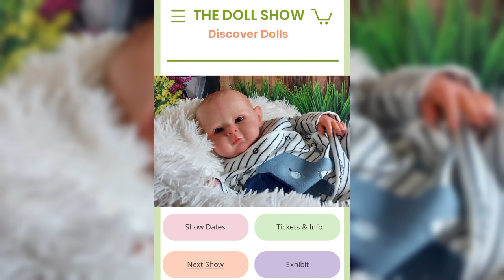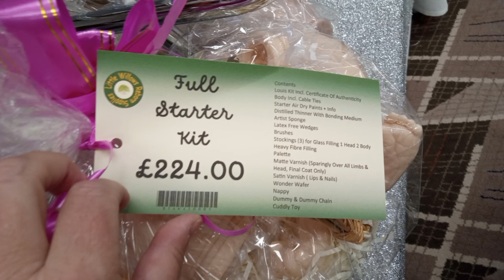THE DOLL SHOW BRISTOL '24 Slideshow of my photos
Hi friends 👋🤗 Here is a slideshow of the photos I took today at The Doll Show, held in Bristol UK . Enjoy, Caroline and Emma-Jane x